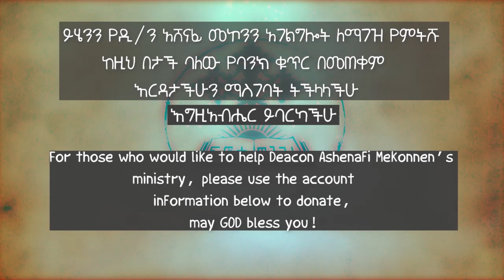ዕርገት ክፍል ፪ በዲ/ን አሸናፊ መኮንን Ergete Christos 2 Deacon Ashenafi Mekonnen